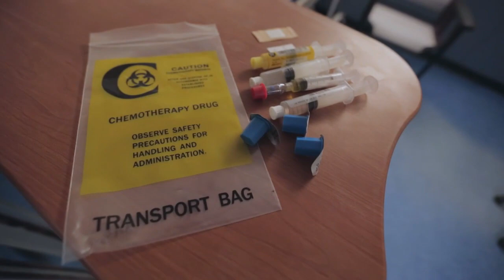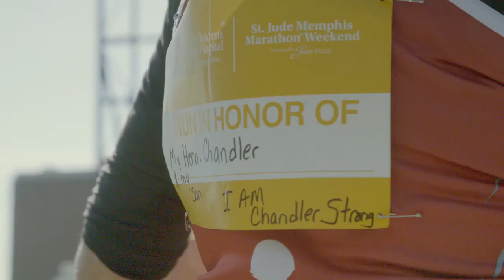ChandlerStrong | Watch Chandler's journey from St. Jude patient to running St. Jude Half Marathon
You can reserve your $100 ticket RIGHT NOW for a chance to win the 2020 St. Jude Dream Home, built by Buckeye Real Estate Group, along with a brand-new car provided by Jim White Honda and many other great prizes!

to reserve your ticket and help the mission of St. Jude Children's Hospital: To ensure that no family ever has to pay for their child's treatment.

Your ticket might win, but your ticket DEFINITELY helps kids like Chandler. Thank you.